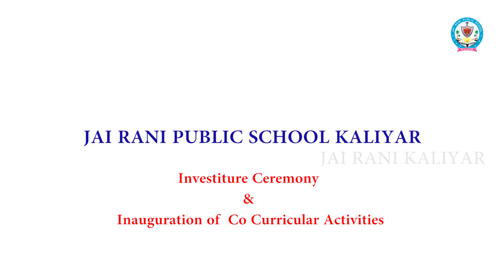INVESTITURE CEREMONY 2022 | JAI RANI KALIYAR | ANITA JOSHY | INAUGURATION | OATH